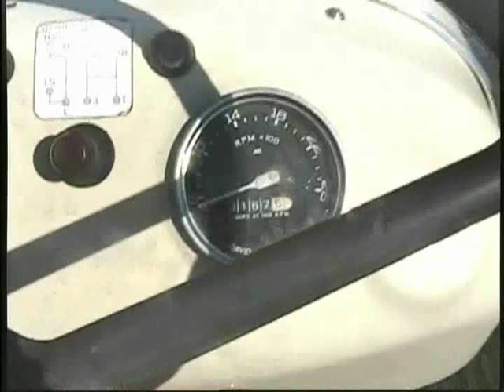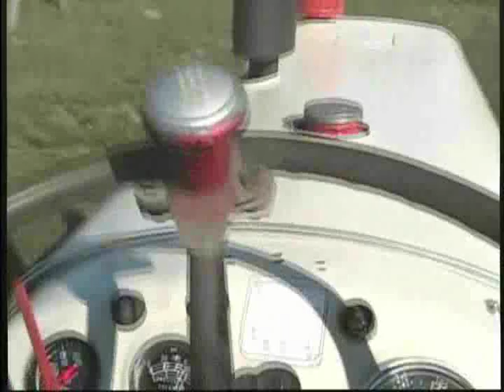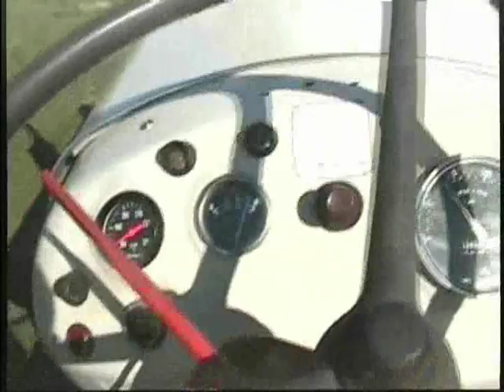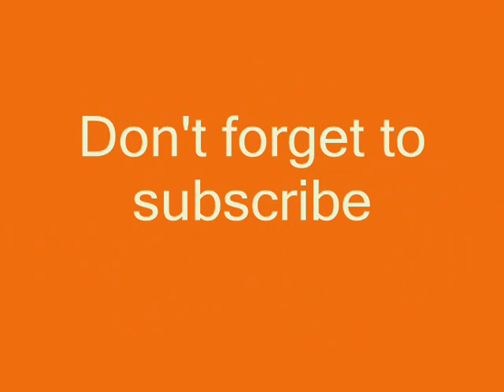Case David Brown 995 tractor restoration